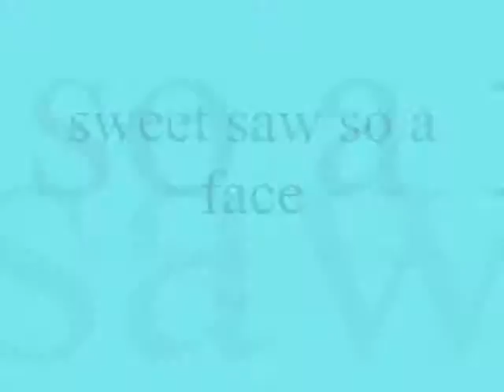sweet saw so a face ,